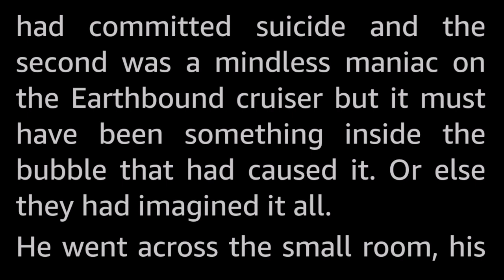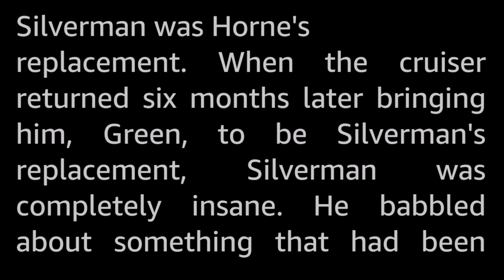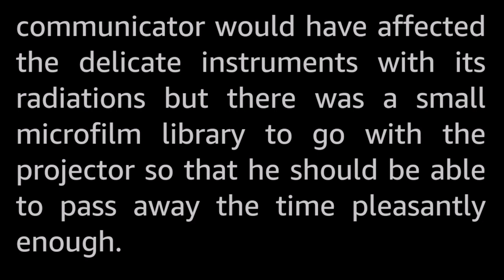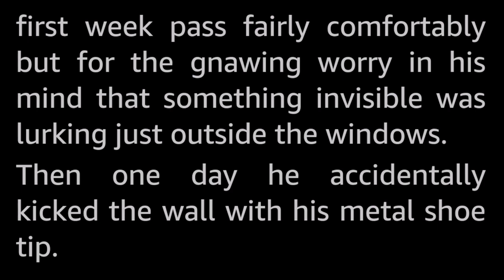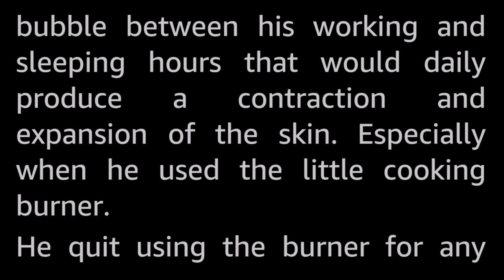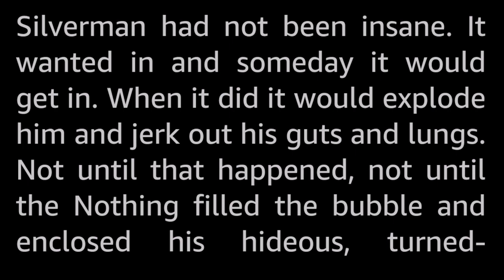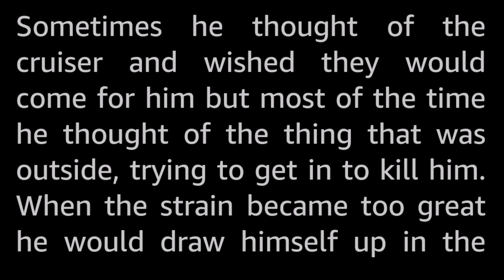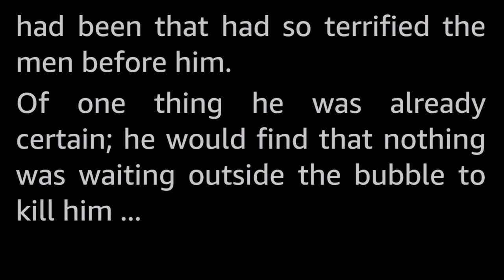The Nothing Equation by Tom Godwin -Vintage Science Fiction Short Story *Full Audiobook -no music*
The posting was to a one man observation bubble stationed far out in the void beyond the edge of the galaxy. There was nothing for light years around.  And nothing was out to get him!

Tom Godwin (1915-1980) published three novels and about thirty short stories in the fifties to seventies. He suffered from the spinal disorder Kyphosis, meaning he had a hunchback, and the condition worsened as he grew older. It seems he had many bad experiences thoughout his life, ending up an alcoholic after his wife died. His most notable story, The Cold Equations, has been filmed several times, including as a Twilight Zone episode.